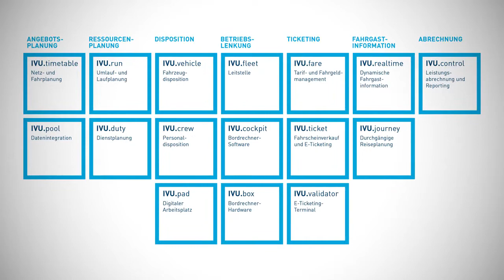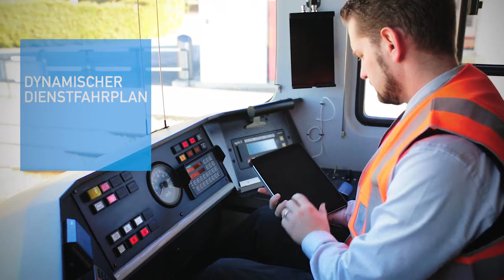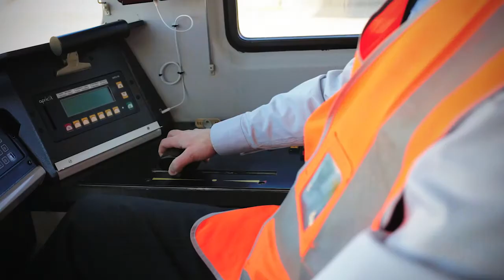IVU.pad bei AAR bus+bahn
Mit dem IVU.pad können wichtige Informationen in Sekundenschnelle und mit nur einem Mausklick direkt an die Mitarbeiter gesendet werden.